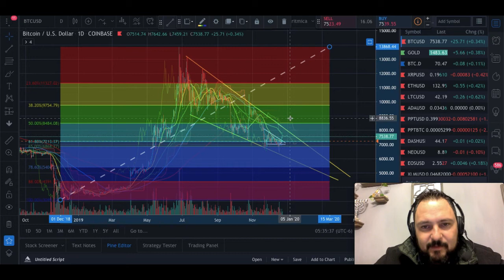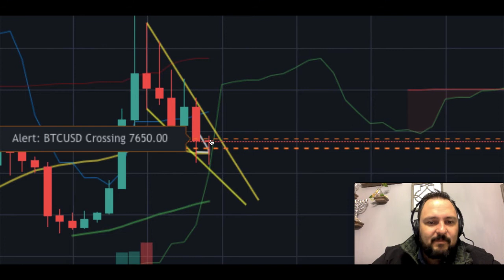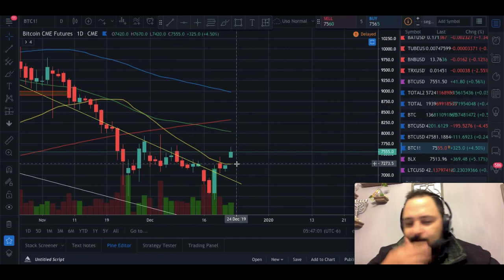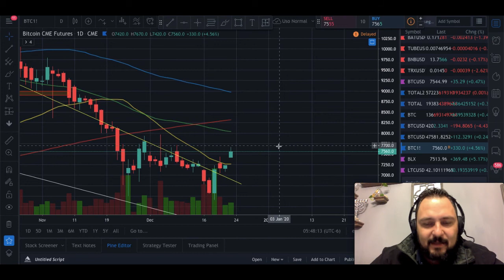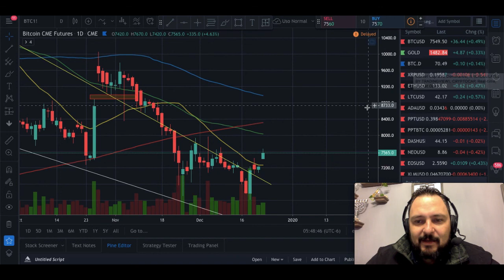Bitcoin a la LUNA? Caso Alcista y Bajista **GAP EN FUTUROS DE BTC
Rifa de 30 BAT CADA DOMINGO.

Saca tu cuenta en ROBOFOREX para que puedas hacer copy trade a mi cuenta “BCryptoDinero”.   AQUI LA GUIA:

Te dejo archivo de Excel: Forex CENT BOT Blanco

***INVERSIONES ACTUALES***

***AIRDROPS***

Si quieres donar Crypto al canal:

BTC: 13XfMEwPBM5GGM7Wd8aMPao6g2zFRWMmME
LTC: LcsdkhHLQmPHA6hyojQT5R7FEQ8pUnyd79
ETH: 0x6E56B61C2B7d065b039570aBF859AF190930f10a
ETC: 0xA25B8fD301D0ECaD0d749f719cb9De408A8e0d9b
XRP: rfKKeRCRGfaxweuXsgnzZU6GVBVuWzQsfe
TRX: THNp1USHitDwYaNUAD3ZGf2YRQtDMFEVit
DASH: XrxdsPrUJkeWgf45x71zjChLG7W5ASy4UA
BAT: 0x6E56B61C2B7d065b039570aBF859AF190930f10a
XLM: GCXCETFEQP5SFUKAICEIVRG64BLYWSJ53VETU3AWZ5VEP4LE2O4CQAEQ